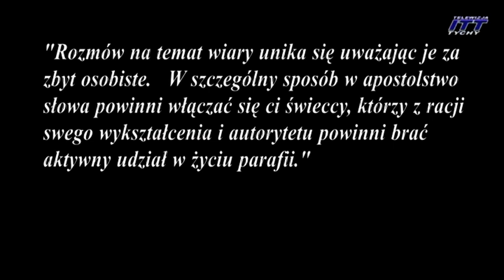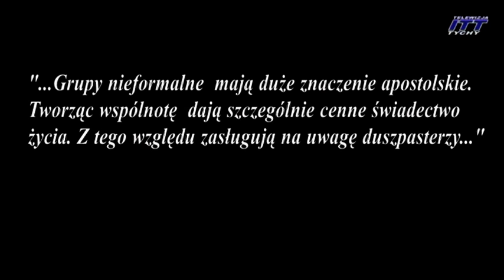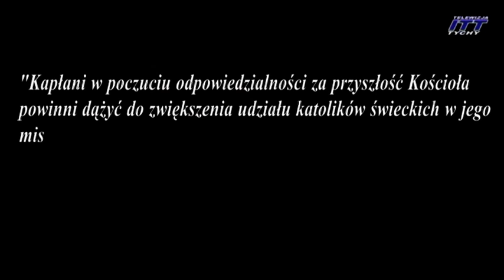Męskie rozmowy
II Synod będzie się musiał zająć trudnymi sprawami Kościoła, który systematycznie traci wiernych. Od tej szczerej i uczciwej diagnozy będzie zależała jego przyszłość. Być może, bo diagnoza - to nie wszystko. Potem trzeba podjąć leczenie.

Umieszczanie tego filmu na portalach społecznościowych - wysoce wskazane. - Tak też głosujesz choć nic cię to nie kosztuje. DZIĘKUJEMY.